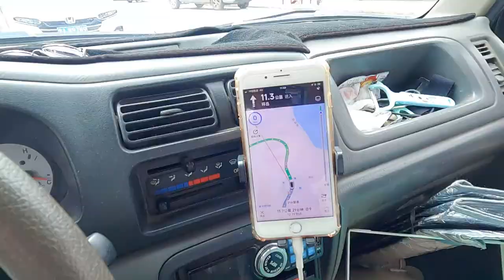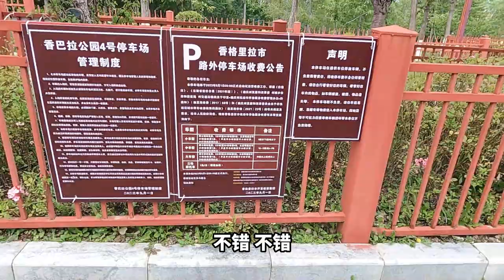美女自驾游西藏返回广西，5700元铃木北斗星又渗油了！又得去修车了！西藏